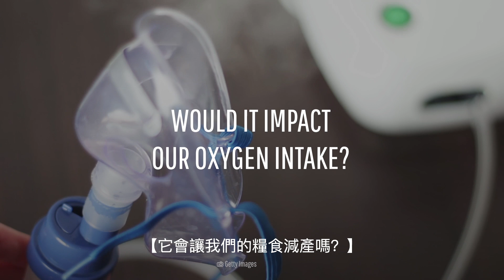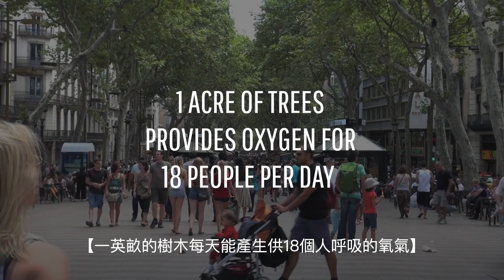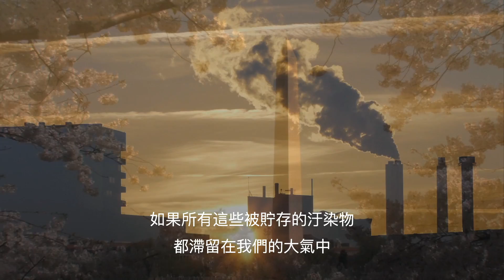如果城市的森林消失了， 全球暖化的問題會更嚴重？| 大膽科學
會呼吸的痛！